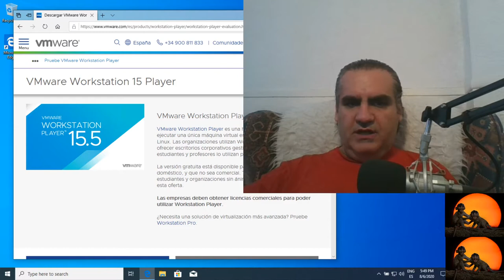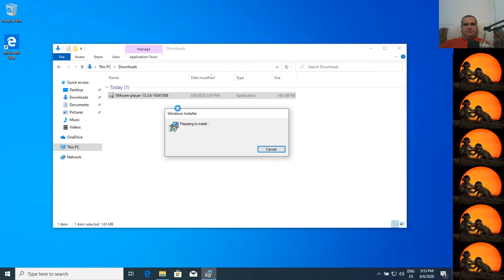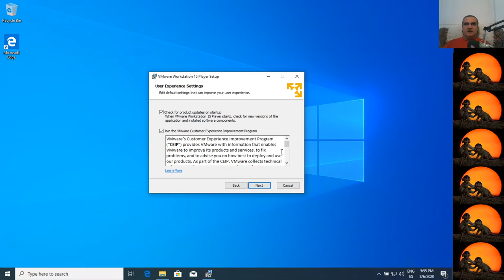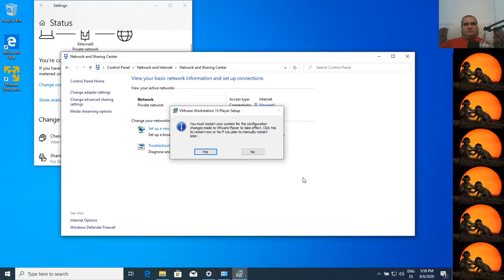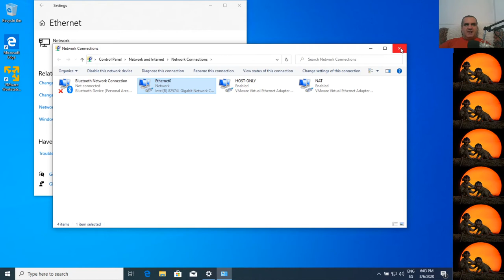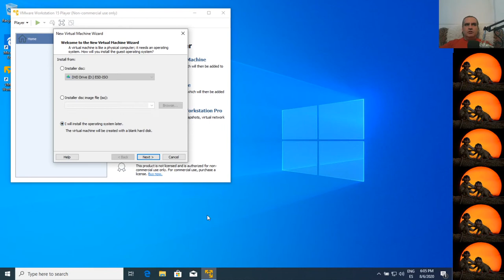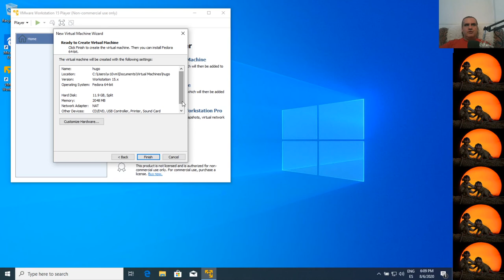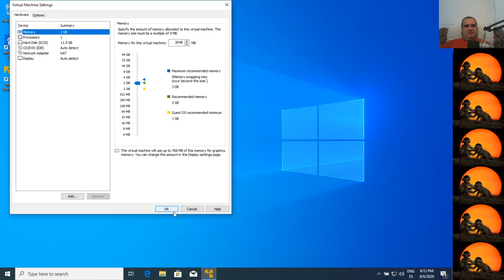Curso de HUGO. Instala un virtualizador de escritorio. Vmware Player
Hoy traigo un capítulo en el cual combinaré el inicio de 2 cursos.

- Curso de virtualización de escritorio, con este primer capítulo sobre VMware Workstation Player para Windows 10
- Curso de HUGO. Que empezará cuando tengamos una plataforma elegida y la máquina virtual, o física, instalada y configurada.

Lo primero que debemos tener en cuenta es que necesitaremos una máquina capaz de virtualizar, es decir, con unos requisitos mínimos de hardware.
A día de hoy, casi cualquier aparato es capaz, puesto que yo trabajo con hardware que puede tener más de 10 años.

Dentro del vídeo, hay mucha más información sobre como podemos hacerlo, que requisitos necesitamos, como podemos instalar VMware Player totalmente gratis y como vamos a crear nuestra primera máquina virtual.